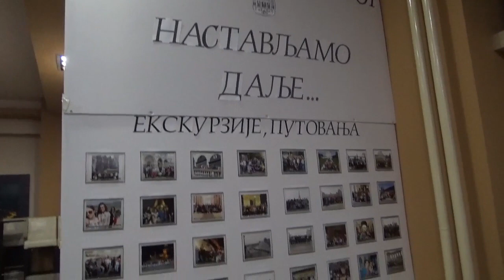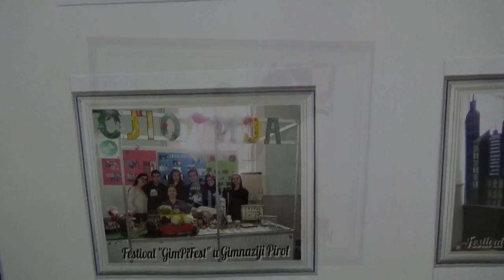Izložba starih fotografija (140 godina Gimanzije Pirot) 06.12.2019.